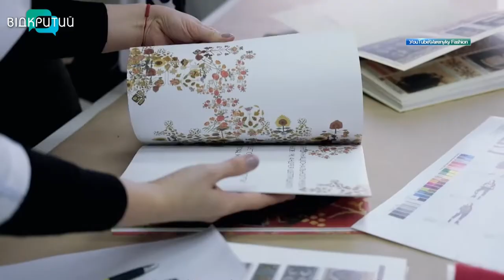Творчість без меж: у дніпровській творчій майстерні діти малюють традиційне українське вбрання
Знати свою історію та традиції. У дніпровській творчій майстерні до Дня вишиванки діти малювали традиційну українську одежину. На творчому занятті хлопчики й дівчатка обирали яскраві кольори та малювали орнаменти. Про творчість маленьких художників – далі.